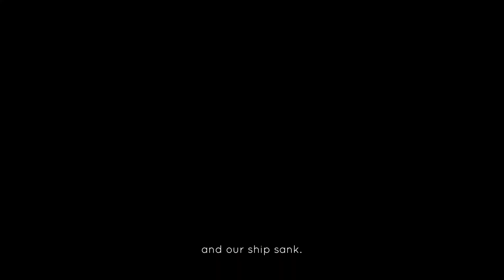Jotun - Viking Purgatory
Welcome to Jotun! Jotun is an action/adventure puzzle game featuring Norse gods, an oversized axe, and incredible artwork. In our first video, we get to know the mechanics and battle the first Jotun, a giant demigod of Viking mythology.